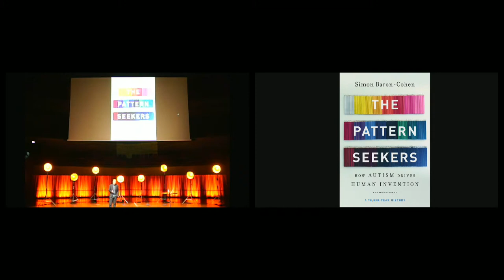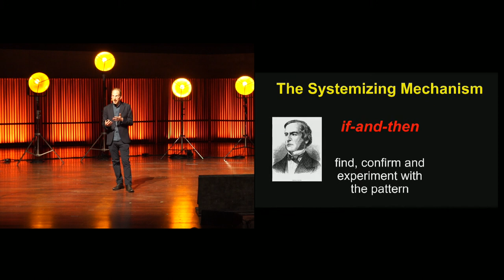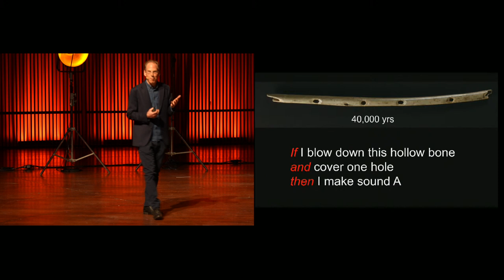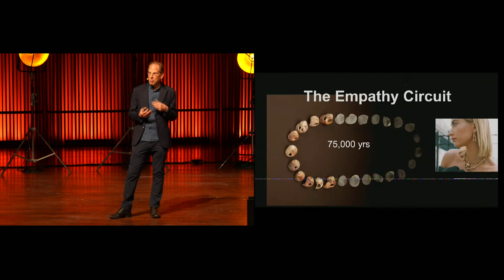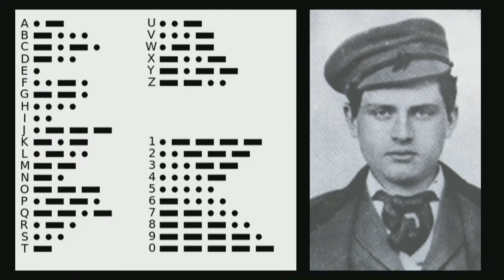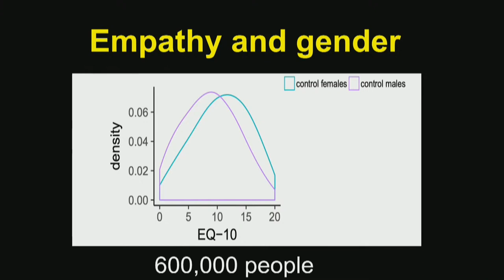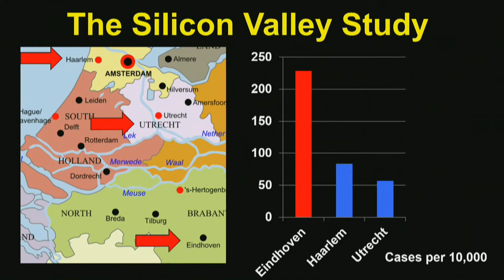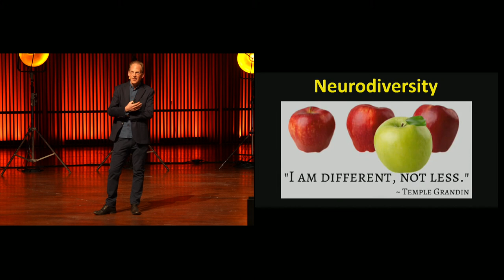How autism drives human invention with Simon Baron-Cohen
Is there a link between autism and invention? Is autism a unitary condition? Is autism more common in regions of the world that are rich in STEM (science-technology-engineering-mathematics)? Is autism genetic? Is autism a disorder, a disease, a difference, or a disability?
70,000 to 100,000 years ago, there was a cognitive revolution in the brain, transforming the behaviour of Homo Sapiens such that today we dominate the planet. The Systemizing Mechanism allowed our species alone to search for if-and-then patterns in the world, enabling generative invention; and the Empathy Circuit allowed our species alone to imagine the thoughts and feelings of others, enabling complex social interaction, including deception and self-reflection.
The archaeological record provides some of the evidence for the evolution of these two new engines in the mind and cognitive neuroscience is pinpointing their neural basis. But 3 studies also demonstrate a link between the autistic mind and the capacity for invention.
First, big data shows that those who work in STEM have a higher number of autistic traits. Second, areas of the planet which are enriched for parents who work in STEM have higher rates of autism among their children. Finally, genome wide association studies reveal that the genetic common variants associated with strong systemizing overlap with those associated with autism, suggesting the link between autism and invention lies in our DNA.
Society owes a huge debt to autistic people for the contribution that their genes have played in driving the evolution of human progress, and yet autistic people are excluded from society at multiple levels, including education and employment, and resulting in their poor mental health. It is time to redress this, through autism-friendly educational and occupational practice. Simon Baron-Cohen explains.

Sir Simon Philip Baron-Cohen is a British clinical psychologist and professor of developmental psychopathology at the University of Cambridge. He is the director of the university's Autism Research Centre and a Fellow of Trinity College. In 1985, Baron-Cohen formulated the mind-blindness theory of autism, the evidence for which he collated and published in 1995. In 1997, he formulated the fetal sex steroid theory of autism, the key test of which was published in 2015. He has also made major contributions to the fields of typical cognitive sex differences, autism prevalence and screening, autism genetics, autism neuroimaging, autism and technical ability, and synaesthesia.
Baron-Cohen was awarded the 1990 Spearman Medal from the BPS, the McAndless Award from the American Psychological Association, the 1993 May Davidson Award for Clinical Psychology from the BPS, and the 2006 presidents' Award from the BPS. He was awarded the Kanner-Asperger Medal in 2013 by the Wissenschaftliche Gesellschaft Autismus-Spektrum as a Lifetime Achievement Award for his contributions to autism research. Baron-Cohen was knighted in the 2021 New Year Honours for services to autistic people. He is also the author of many books including "The essential difference" and "Pattern seekers: how autism drives human invention".